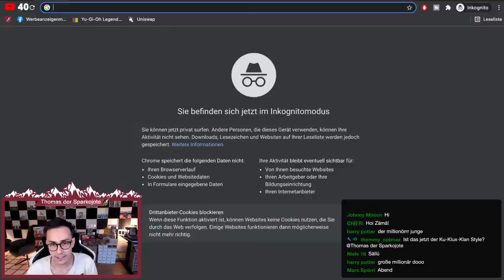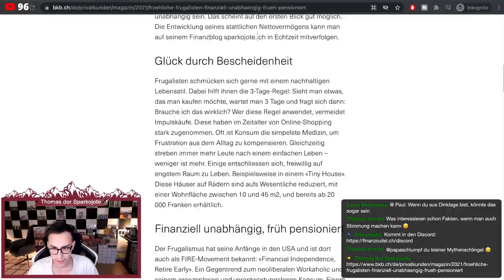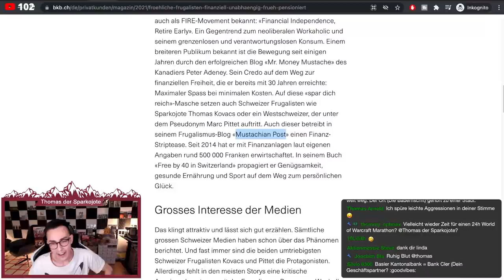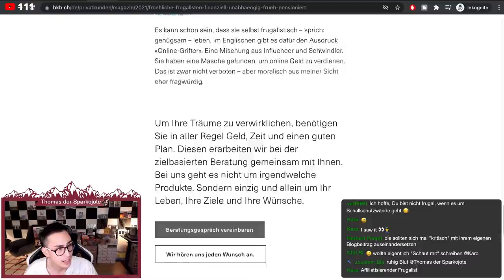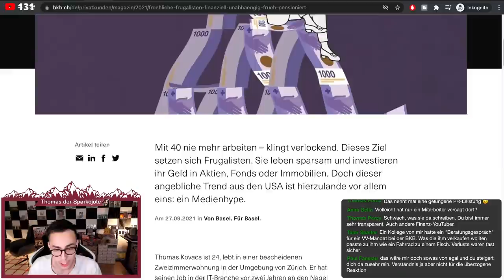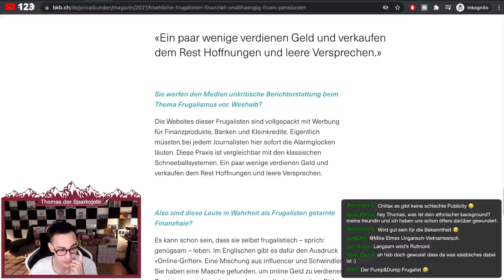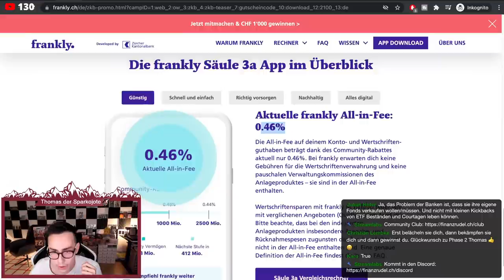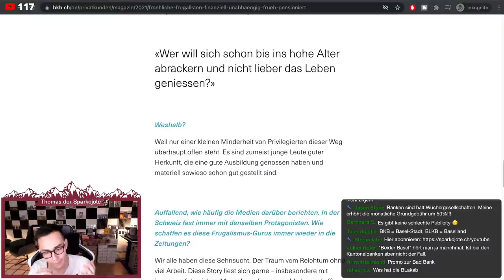Frugalismus-Guru Sparkojote wieder da... Basler Kantonalbank Shots Fired... 💸 | Sparkojote REAGIERT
Frugalismus-Guru Sparkojote wieder da... Basler Kantonalbank Shots Fired...  💸

📚 Dieses Buch empfehle ich jedem Anfänger

Gemeinsam können wir unser Vermögen erfolgreich aufbauen, indem wir unser Wissen miteinander teilen! Das Finanzrudel hilft sich gegenseitig und tauscht sich aus, es ist ein Ort an dem sich Gleichgesinnte Online, als auch Offline Treffen können. Lasst uns als LOS LEGEN!